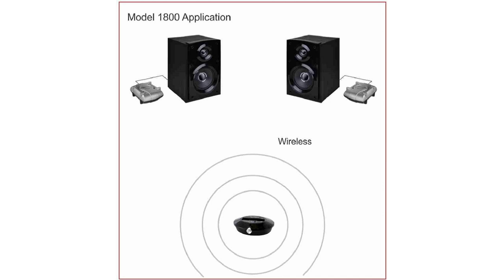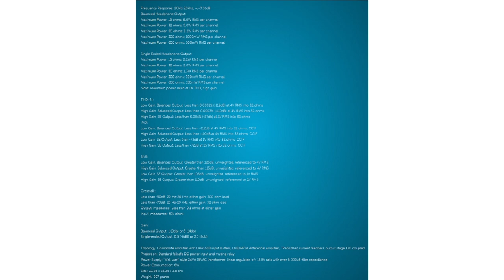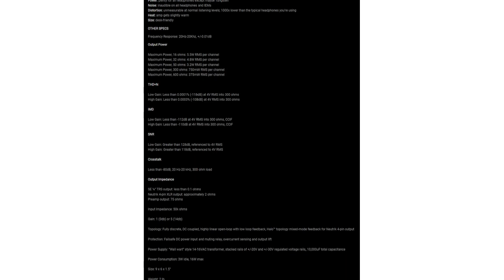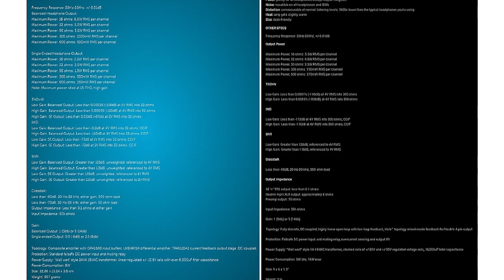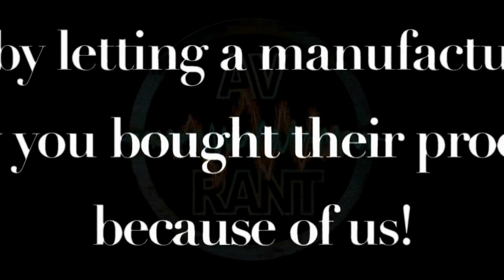AVRant Podcast #883 - Why Cylinders are Best (PS5 Slim, Best Buy Dumps DVDs, Xbox Owns Activision)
PS5 consoles get a slimmed down redesign with a modular disc drive. Best Buy is abandoning DVDs and Blu-rays. Microsoft officially owns Activision Blizzard now. And McIntosh's $3,000 Graphic EQ majorly misses the mark.

00:00:00 - Intro

00:05:25 - What We Watched
Rob watched the start of the NHL Hockey season, continued Loki S.2, caught up on Star Trek: Lower Decks,and adored Pearl. Tom continued with Star Wars Rebels, did his best to enjoy Scary Stories To Tell in the Dark, and revisited Star Trek TOS.

00:21:48 - Listeners of the Week
Thanks also to Kris for giving Tom permission to use his photos
And we appreciate the notes of gratitude for keeping the podcast going from: Dan, Kris, Mike, Luke, Stan, Greg, Julian, Michael, and Ilango. Thank you to everyone for continuing to listen!

In the news:

00:26:38 - News: PS5 Slim
Sony has redesigned their PS5 consoles to be smaller with a modular disc drive

00:30:52 - News: Best Buy Ditches DVDs

00:37:57 - News: Xbox Owns Activision Blizzard
More than 20 months of legal battles and almost $69 billion finally results in Microsoft's acquisition

Comments:

00:44:25 - Comment: Infinite Gary - Cheap Sony Headphones

00:46:16 - Comment: Greg - WiiM Pro AirPlay 2 Transmitter

00:47:41 - Comment: Nathan - How To Build a False Wall

00:48:52 - Comment: Julian - Calvin, Hobbes & Dual HDMI
We reminded him of a comic strip, and splitting audio & video signals worked, but with a drawback.

00:51:31 - Comment: Ryan - Marantz Customer Service
A little slow, but ultimately satisfying.

QUESTIONS:

00:53:12 - Will: Long-Throw vs UST Projectors
Pluses & minuses of each, and our $3,000 picks.

01:06:00 - J. Karl: Which 77" OLED?
Sony A95L, Samsung S90C / S95C, or LG G3?

01:11:53 - Ilango: Conference Room TV
65" Display for under $1,000.

01:15:57 - Dan: Why Spend More Than SVS?
Why do we love cylinders so much? And what's actually better if you spend more than SVS' speakers cost?

01:28:58 - Kris: Tricky Surround Speaker Placement
How to get the signal to Surround Speakers when running wire is awkward.

01:35:21 - Mike: Imprecise Screen Frame
What if you fudge the numbers when making a DIY screen frame?

01:38:15 - Luke: New Room Layout
We feel strongly about where his seats should go and how to treat his room.

01:49:01 - John: Schiit Magnius vs Midgard Halo
Is the Magnius' replacement model just as good?

01:53:22 - Stan: McIntosh's Unforgivable Graphic EQ
The MQ112 Environmental Equalizer is a throwback that totally misses the point

01:58:19 - Michael: Making Mono TV Sound
How to make a stealth, single speaker TV audio solution.